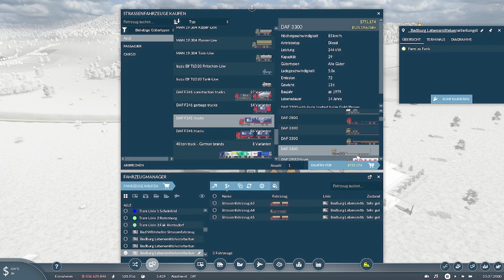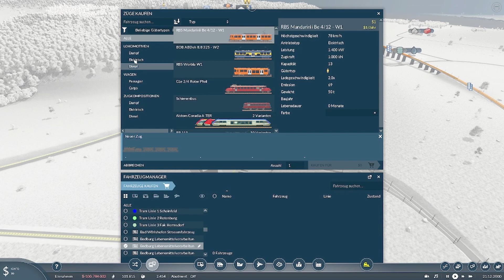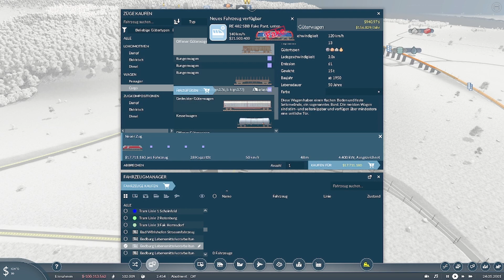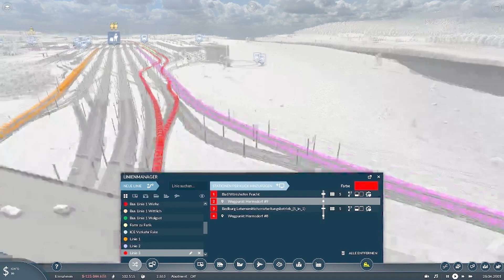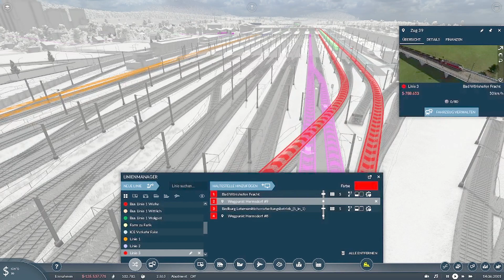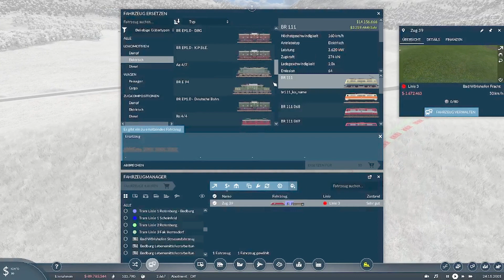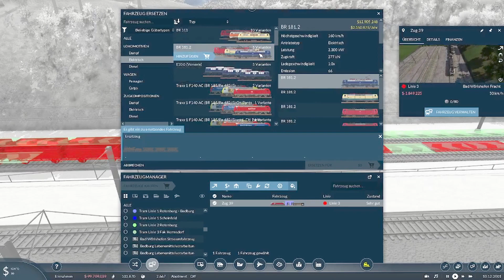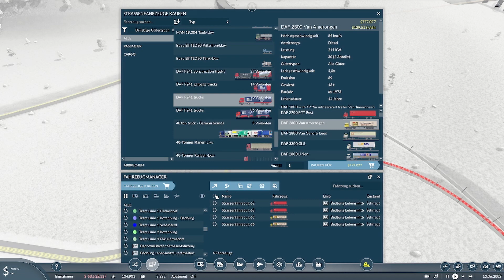Transport Fever 2 Staffel 1 Folge 28 : Erster Bauernhof - Brotfabrik , Brotlieferung nach Hermsdorf.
Die Spende wird  verwendet für:

Neue Spiele
Neue Add Ons
Neue Hardware

Meine Kanäle .

LG
Doni  😉